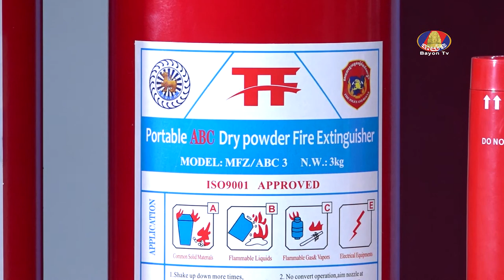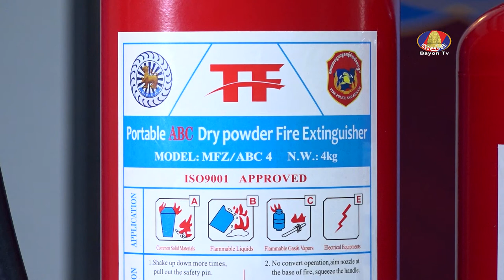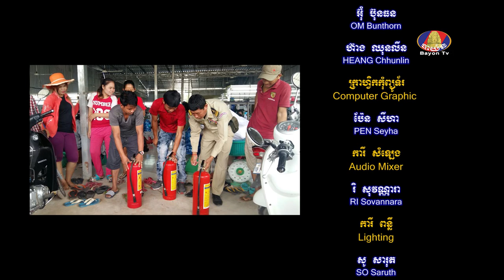GENERAL KNOWLEDGE: Fire Neth Vantha Vol 02